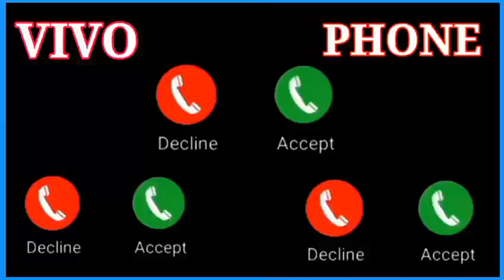Vivo phone message tone.vivo ringtone || Vivo trending ringtone.